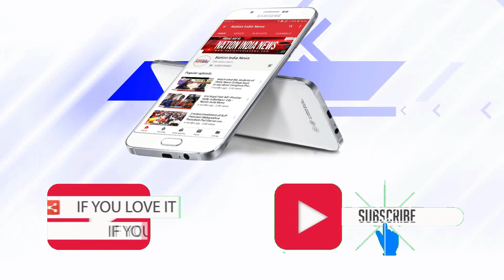सौ नूतन चंद्रकांत पिंगळे यांच्या जनसंपर्क कार्यालयाचे उद्घाटन,प्रमुख उपस्थितिBJP आमदार मा किसन कथोरे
MY EQUIPMENTS : You Can Buy Below Products with Best Offer Price from Amazon
Lenovo Laptop
DIGITEK® LP E17 Battery
Camera Canon 90D
Sony Alpha Camera
Canon RF24-50mm
Camera Tripod
Boya Mic
Rode Wireless Go II
Tripod For Smartphone
Vlog Gorilla Pod
Gorilla Tripod Stand
SanDisk Memory Card
Journalist News Reporter Mic
Journalist Wireless Reporter Mic
Reporting and Journalist Mic T12
Tygot 10" Portable LED Ring Light
Light Panel